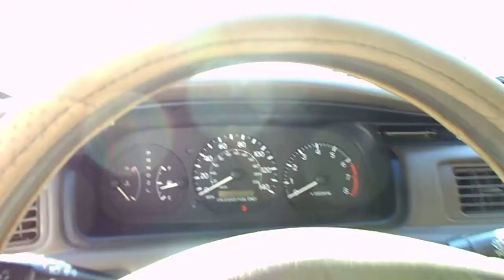1997 Toyota Camry Gold!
If you have been looking for a Toyota Camry for only $2999, come see this beauty! Automatic, AC, PS, PB, Tilt Wheel, Cruise Control, AM FM CD stereo too! Come see Ol" Whatshizname or Call for more information! or find us at 3114 West Tennessee Street or 2908 Mahan Drive,Tallahassee, Florida as well. Thank you for looking, and we look forward to meeting you.